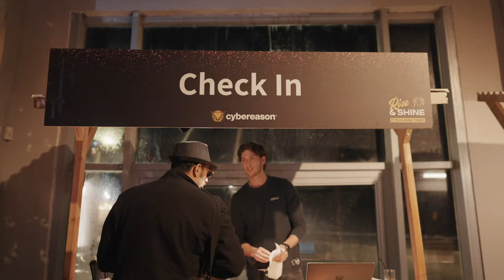Cybereason Purim party 2022 - גורילה הפקות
We created an amazing atmosphere for 400 beautiful  people and the celebration was epic.

Thank you Trask - טראסק for the stunning venue
Erika Histerika Genderika Miss Amerika blew the crowd away with a legendary  drag performance

Thank you all for making this night so fantastic
Idan Harris, Nitzan Biran, Evyatar Nissan, Amir Sonenberg, Photoset

אירועי חברה
הפקה לחברות
אירוע עסקי
EVENTS
GORILLA PRODUCTIONS